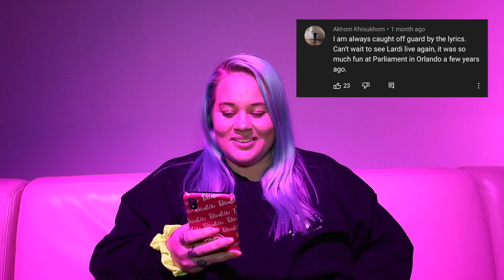Reading ALL My Comments! (Ep. 6)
Welcome to Lardi B TV!